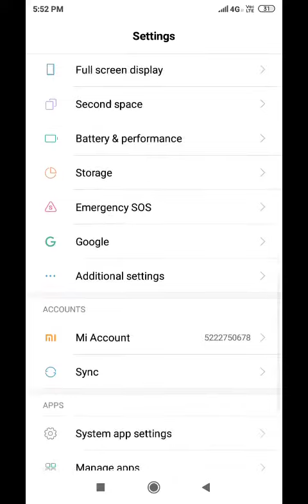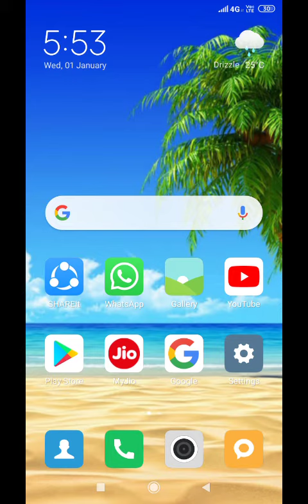How to hide apps in all redmi mobile in tamil